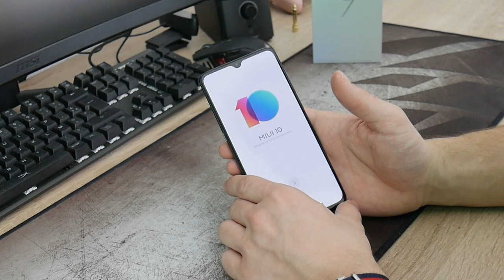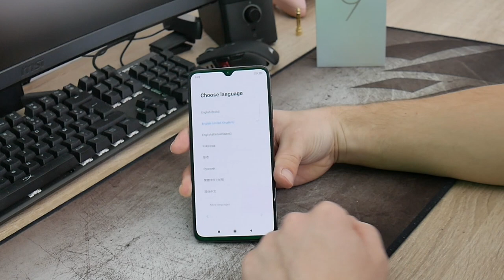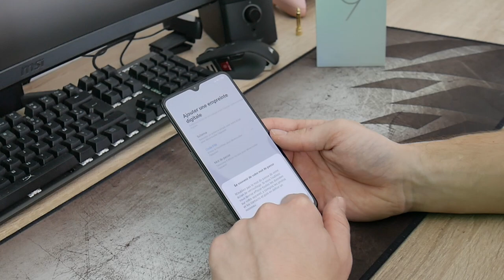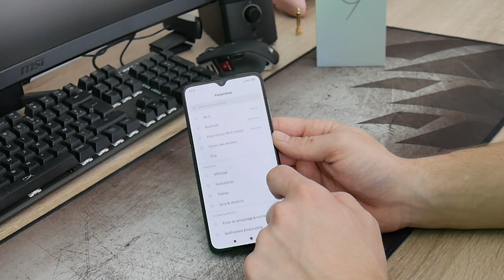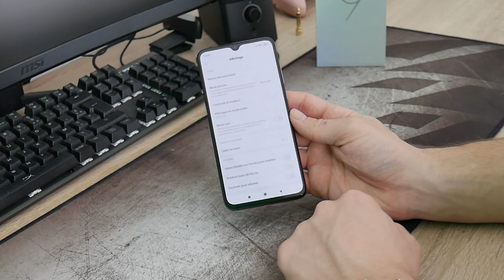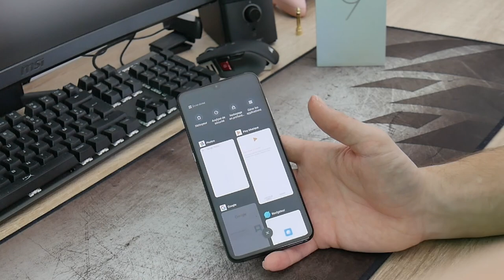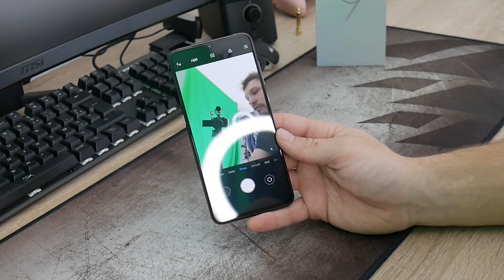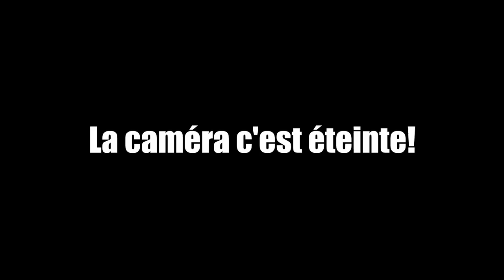XIAOMI MI 9: DE LA FOLIE POUR 500€? [Unboxing/Prise en main]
Nouvelle vidéo Unboxing et prise en main sur le Xiaomi Mi 9, un téléphone à moins de 500€, mais aussi performant qu'un téléphone à plus de 1000€?